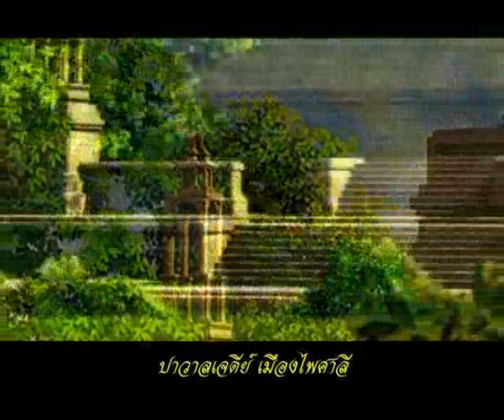Buddha Thus Have I Heard - 38 แสดงโอฬาริกนิมิต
Buddha Thus Have I Heard - 36 แสดงโอฬาริกนิมิต